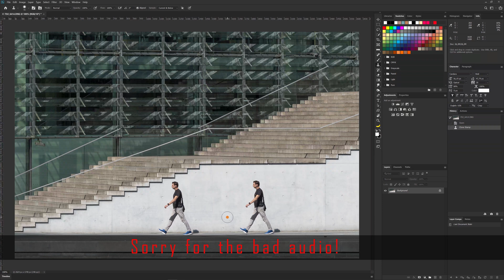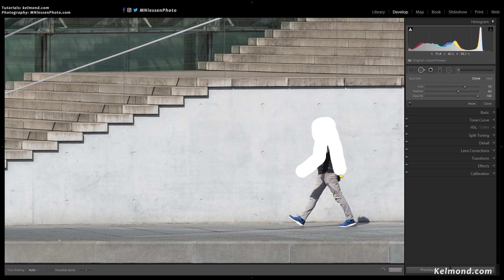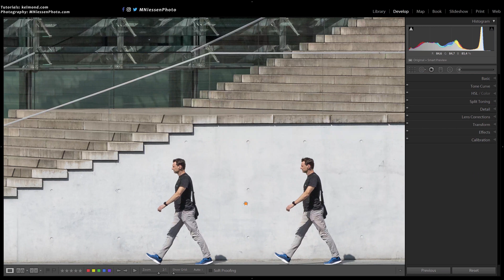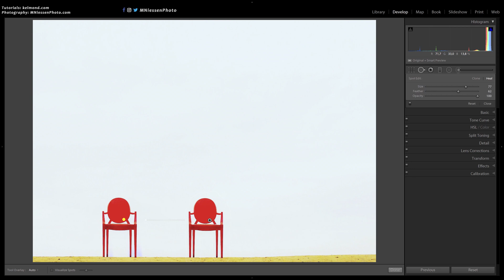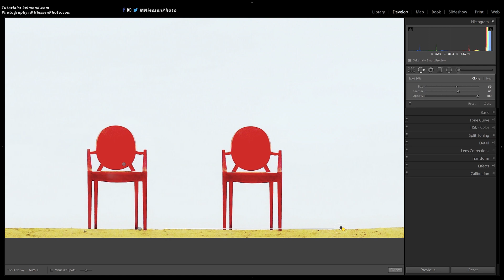How to CLONE IN LIGHTROOM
In this tutorial, you’ll learn how you can clone (and move) picture elements in Lightroom, using the Spot Removal tool in a different way than originally intended.
Though it cannot be used to clone absolutely everything and it's far less powerful than the many ways to do it in Photoshop, including the stamp tool, this method is enough for simple cloning, while retaining the non-destructiveness of Lightroom and working on the original picture, without having to make a copy of the file.

Computing gear:
Dell XPS 15 laptop
Dell Active Pen PN579X stylus
Microsoft Wireless Mobile Mouse 4000
Synology NAS DS419slim
SanDisk 1TB Extreme Portable External SSD

Photography gear:
Canon 7D Mark II
Canon 24-105mm
Canon 10-18mm
Canon 55-250mm
Lexar Professional 1000X memory card
Benro Carbon Fiber Tripod
Hoya HD polarizing filter
Hoya Pro ND 100 neutral density filter
Hoya Pro ND 500 neutral density filter